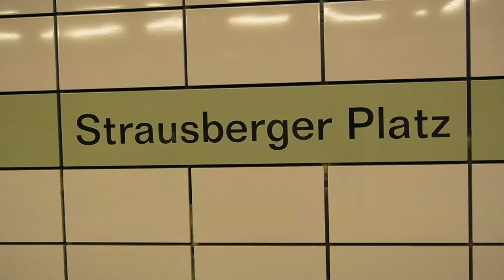U-Bahn Berlin Bahnhof Strausberger Platz U5 [1080p]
1930 eröffnet. Der Bahnhof wurde 2003 wie andere auf der U5 neugestaltet und erhielt mit diesen ein relativ einheitliches neues Design, jedoch jeweils mit verschiedenen Farben. Der Bahnhof präsentiert sich heute in hellen grünen und grauen Farbtönen. Zum Zeitpunkt der Aufnahme regnete es durch ein Loch in der Decke in den Bahnhof rein.
Zur Namensgebung: Strausberg ist eine Kleinstadt östlich von Berlin.

Opened in 1930. It got re-design in 2003 together with other stations of the U5. They all got a similar design but in different colours. This station is in a light grey and green colouring. When this video was recorded there was a hole in the ceiling through that it was raining in the station.
Strausberg(the station name means Strausberg place) is a small town eastern from Berlin.